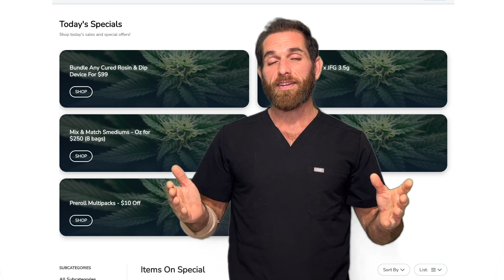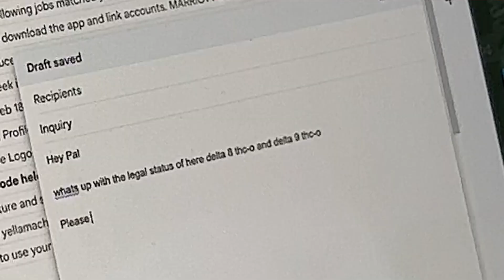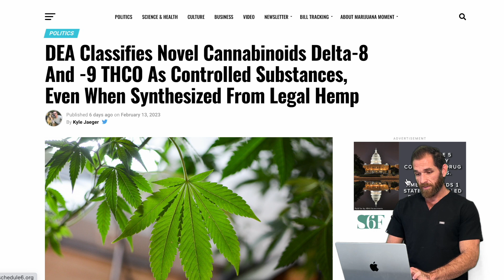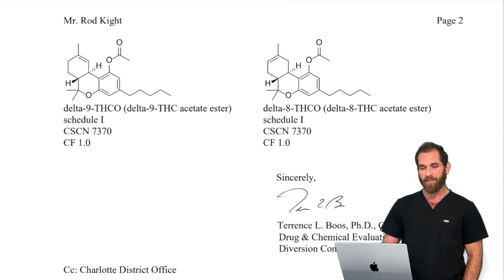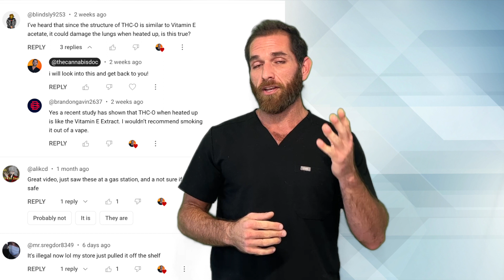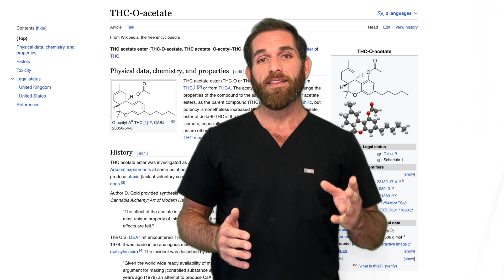Delta-8 THC-O and Delta-9 THC-O Are Now Illegal!?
In this video, I go over the following topics:
1. The DEA's stance on Delta-8 and Delta-9-THCO
2. The 2018 Farm Bill
3. Cannabinoids: Naturally-occurring vs Synthetic vs Semisynthetic
4. Briefly how THC-O is linked to EVALI/Ketene formation

Products I have tried since the filming of this video:
Hemp Love Farms - Check them out if you're interested!

assorted flavors:

Strawberry Banana:

Melon Berry:

Hemp Gummies:
Watermelon OG:

Blue Razz:

Tropical Punch:

Audio at 1:40 by @FILMCRUX

Structure-Activity Relationship of Cannabis Derived Compounds for the Treatment of Neuronal Activity-Related Diseases:

!TIME STAMPS!
0:00 Introduction
1:00  THC-O Is Now A Controlled Substance
1:57 DEA Letter
3:11 2018 Farm Bill
3:37 Natural vs Synthetic Cannabinoids
3:48 Naturally Occurring Cannabinoids
4:00 Synthetic Cannabinoids
4:57 Semi-synthetic Cannabinoids
5:48 Vaping THC-O and Ketene Formation
6:08 Random THC-O Fact